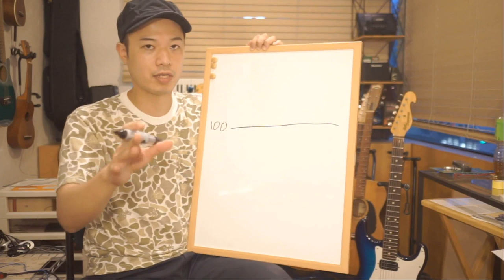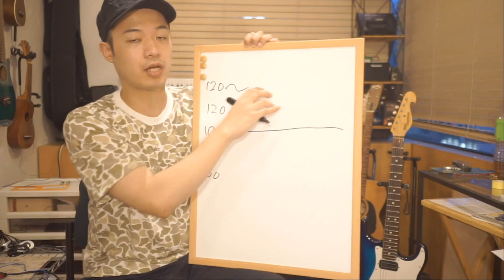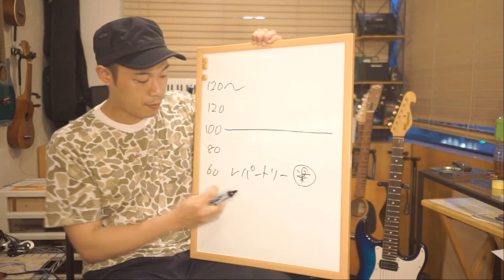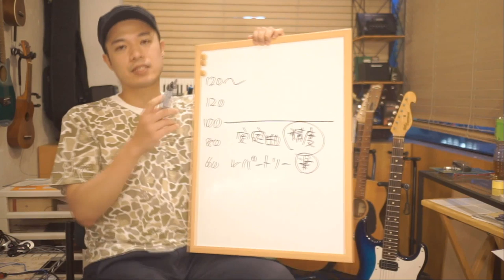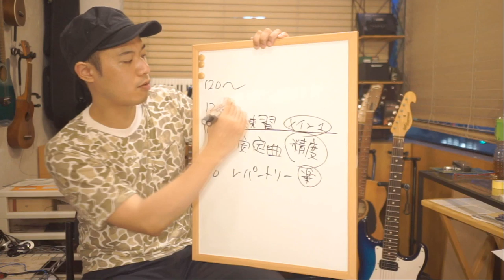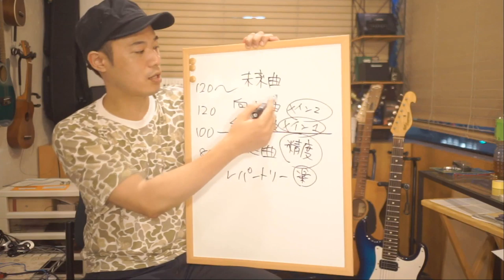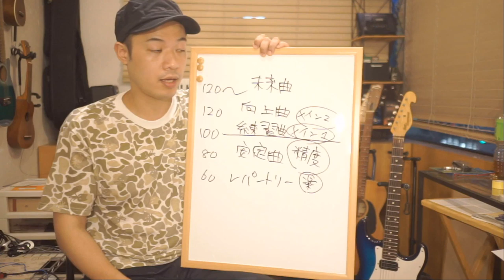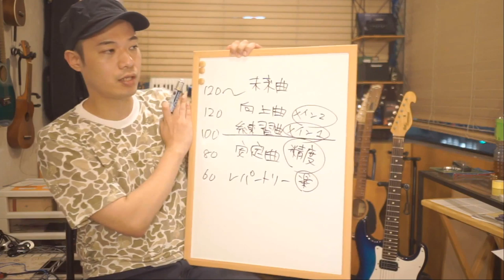ギターレッスン【効率の良い練習方法・上達のヒント】2019年版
「練習の良い方法はないだろうか。」
「効率よくうまくなりたい！！」
「上達のためのヒントが欲しい！！」

まぁ言ってしまえば「練習」ですべてが終わるのですが、
その練習を楽しむために、また効果を高めるために、
曲やフレーズを難易度別にカテゴライズする方法をご紹介。

僕自身も振り返ればやはり学生の頃、
「出来ない事にがむしゃらに突っ込んだ」って経験が大きく、
どれだけチャレンジし続けられるのかが大事なのかなと思います。

しかし動画の後半でお伝えしている通り、
正解や効率、手順などにこだわり過ぎてしまうと
逆に効率が悪くなったり効果が薄くなることもあるので
「ギターを楽しむこと」をまずは基本にして頂けると
わたしとしては嬉しい限りでございます！！

ホンマに！！ホンマに！！

ちなみに今回の動画の話の元ネタは
「成功する音楽家」という本でございまする。
興味がありましたら読んでみてくださいませ。

1,000本以上動画がありますので、目的の動画が見つけやすいようにカテゴリ分けしました。